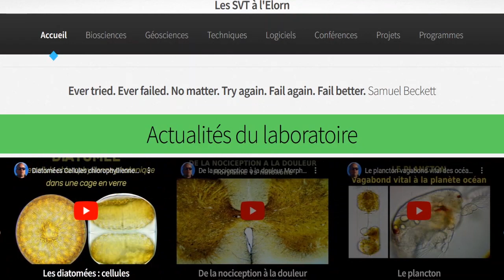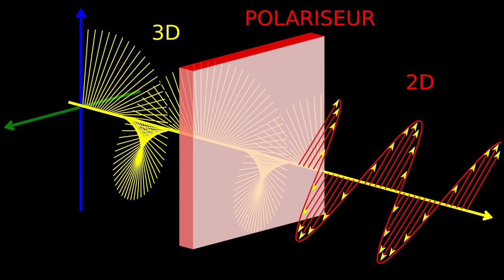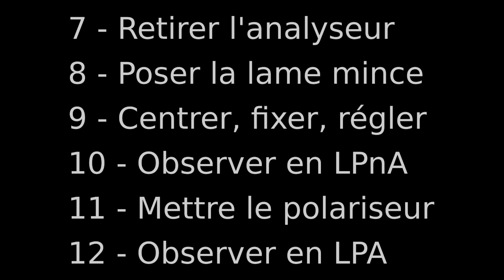Tutoriel microscope polarisant Lame mince de granite Hervé Kempf SVT Lycée de l'Elorn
TUTO MICROSCOPE GÉOLOGIQUE POLARISANT (MP)
L’observation d’une lame mince de roche est toujours un émerveillement mais avant de s’enfoncer au microscope géologique polarisant dans sa structure minérale, pour en identifier ses minéraux et en raconter l’histoire géologique, il faut connaître les différents éléments constitutifs du MP et respecter son protocole d’utilisation. La particularité du MP par rapport au MO photonique classique est de posséder 2 polariseurs situés sur le trajet de la lumière, l’un sous la platine avant la lame mince est appelé polariseur et l’autre, au-dessus de la lame mince entre les objectifs et les oculaires est appelé analyseur. La lumière qui vibre dans les 3 dimensions avant le polariseur va à sa sortie vibrer dans 2 dimensions donc dans un plan celui défini par le polariseur. On comprend ainsi que quand l’analyseur est mis en place sur le trajet lumineux, et donc à 90 ° du polariseur, la lumière qui vibrait dans le plan du polariseur est arrêtée par l’analyseur dont le plan de vibration est perpendiculaire à celui du polariseur et aucune lumière ne parvient à l’observateur. C’est l’extinction en absence de lame mince de roche sur la platine. Protocole d’utilisation : 1 - Allumer la lumière de votre MP. 2 - Ne pas mettre la lame mince de roche sur la platine. 3 - Tourner le polariseur situé sous la platine et chercher une position d’extinction pour faire ce que l’on appelle le noir. 4 - Ne plus bouger le polariseur durant toutes les observations. 5 - Retirer l’analyseur situé au-dessus des objectifs. 6 - Poser la lame mince sur la platine, la centrer et la fixer avec les 2 pinces ou valets. L’observation par transparence d’une lame mince de granite à 2 micas permet de voir que les sections de biotite sont vert-brun et se détachent des autres minéraux de la paragenèse du granite comme les feldspaths et les quartz qui sont clairs ou transparents. On commence par observer la lame au faible grossissement ici x40 pour découvrir la structure microscopique du granite tout en tournant la platine à la recherche des plus belles sections minérales puis si besoin on passe au grossissement x100. En LPnA, on voit que le granite est une roche magmatique plutonique entièrement cristallisée qualifiée d’holocristalline ce qui témoigne d’un lent refroidissement du magma granitique acide et siliceux en profondeur dans la croûte continentale. La paragenèse de ce granite à 2 micas montre par ordre d’abondance l’association minérale suivante, des feldspaths NaK du pôle Na l'Albite NaSi3AlO8 au pôle K l'orthose KSi3AlO8 qui sont reconnaissables à leur réfringence faible et à leurs sections parallélépipédiques troubles en raison de l'altération, qui leur donne un aspect de surface "poussiéreux" ce qui permet aisément de le distinguer du quartz de pléochroïsme gris à blanc, des sections transparente de quartz dioxyde de silicium SiO2 qui sont donc difficiles à identifier, des sections de mica noir ou biotite, reconnaissables à leur pléochroïsme brun-vert et sur certaines sections aux inclusions de zircons radioactifs repérables par la présence d’auréoles noires dues à une brûlure radioactive de la biotite, des sections de mica blanc ou muscovite incolores et limpides de relief moyen ce qui permet de les distinguer facilement du grand cristal de biotite autour de duquel elles ont cristallisé sur cet échantillon. En LPA, on voit que les minéraux du granite dévient la lumière polarisée qui les traverse de bas en haut. Cette propriété optique remarquable appelée biréfringence des minéraux permet de les identifier en LPA en fonction de critères optiques d’identification spécifiques et précis. Les feldspaths NaK montrent des teintes de biréfringence faible gris-blancs proche de celle du Qz et des macles de Carlsbad ou polysynthétiques fréquentes par association de minéraux de la même espèce. Les sections de Qz patatoïdes montrent des teintes de biréfringence gris-blancs avec une extinction roulante caractéristique. Le Qz ne développe pas dans le cœur d’un granite sa forme native pyramidale caractéristique car ses cristaux ont cristallisé vers 600°C en dernier à la fin des séries de Bowen des silicates Na-K et donc sous la contrainte entre les minéraux déjà cristallisés. Le magma acide et visqueux enrichi en SiO2 à l’origine des cristaux de Qz a en fin de cristallisation rempli les interstices entre les autres minéraux. Le Qz n’est donc pas automorphe mais xénomorphe dans un granite non pegmatitique. Les sections de mica noir ou biotite qui se reconnaissent à leur extinction droite sur la direction du clivage et à leur biréfringence forte, mais dont les belles teintes de polarisation du 2ème ordre sont atténuées par la couleur naturelle brune de la biotite. Les sections de mica blanc ou muscovite se reconnaissent à leur biréfringence très élevée avec des teintes maximales de fin de 3ème ordre et une extinction imparfaite sub-droite sur la direction du clivage.
Hervé KEMPF, SVT Elorn